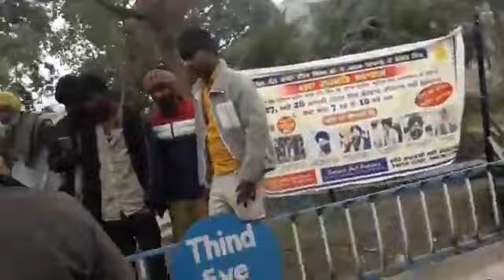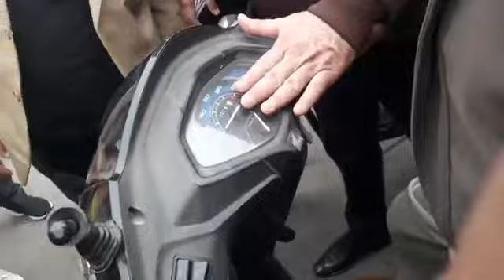[LIVE] ਜਲੱਧਰ ਵਿਚ ਗੱਡੀ ਨੂੰ ਪੈਟਰੋਲ ਛਿਡਕ ਕੇ ਅੱਗ ਲਗਾਉਣ ਦੀ ਕੋਸ਼ਿਸ਼ ਕਰਦਾ ਯੁਵਕ ਕਾਬੂ, ਦੇਖੋ